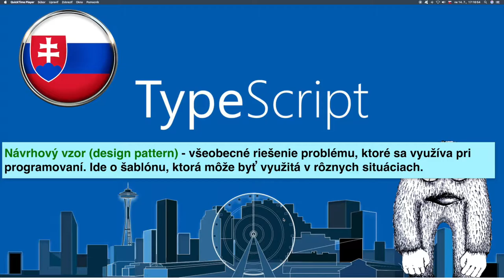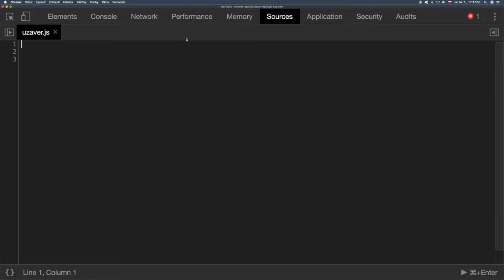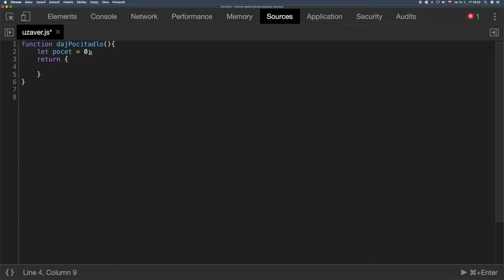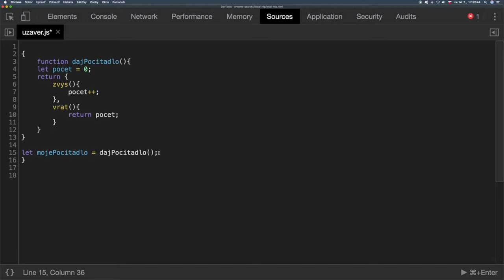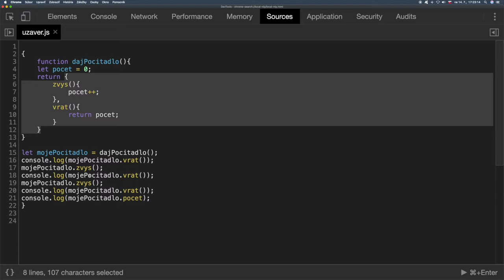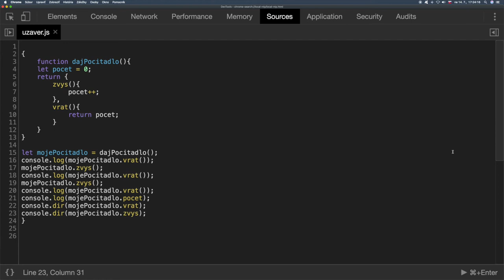🦖 1336 Revealing modul pattern - TypeScript slovensky